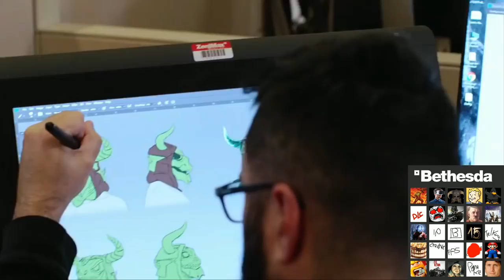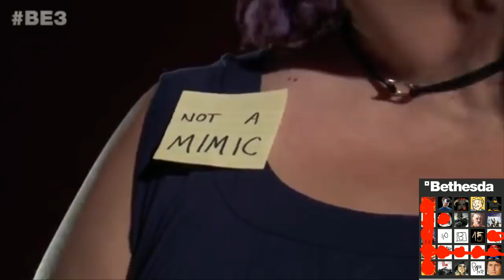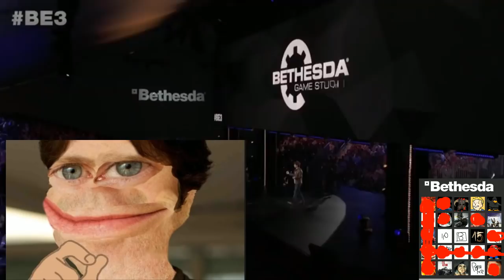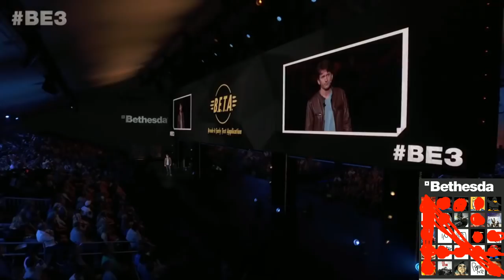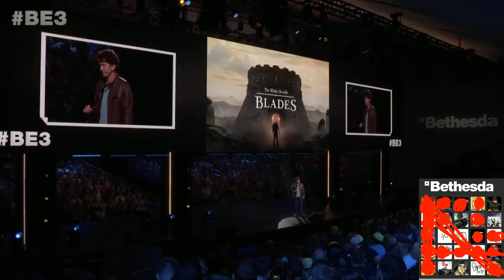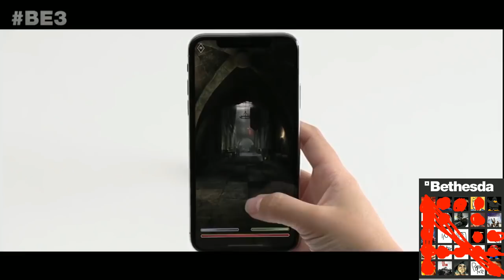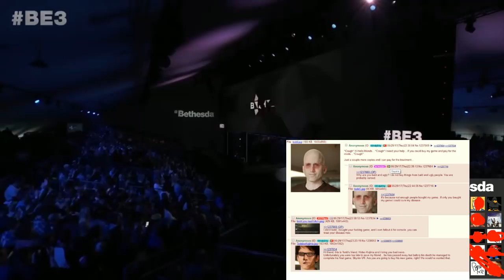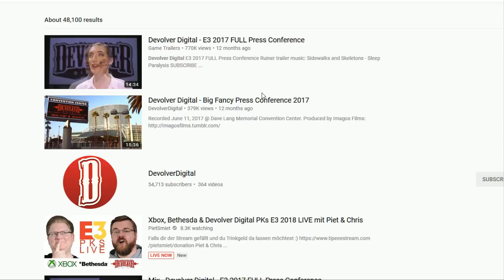Pelo Strem - E3 2018 BINGO - Bethesda with Secretnarcissist & Box